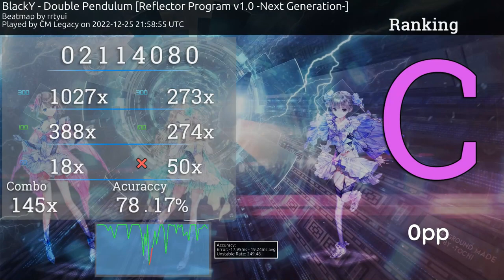【osu!】 BlackY - Double Pendulum [Reflector Program v1.0 -Next Generation-] Rank C 50miss (1st pass)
EN: I dont know whats happen with the hitsounds but for the quality is okay

Player: 【CM Legacy】 "Me"

**Technical Data:**

FPS of Original File: 60 Frames (native from the ordr program

Skin used in the program (finally a link)